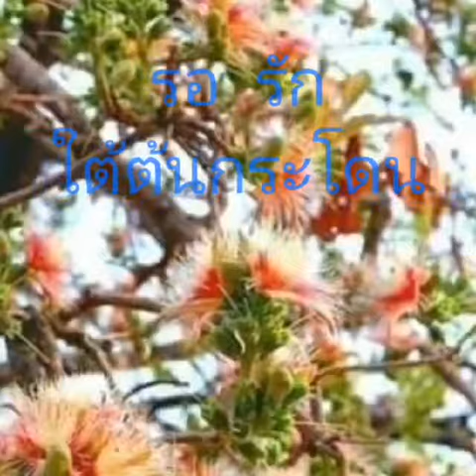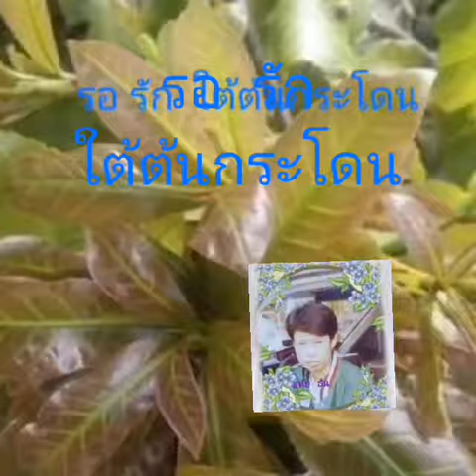รอรักใต้ต้นกระโดน